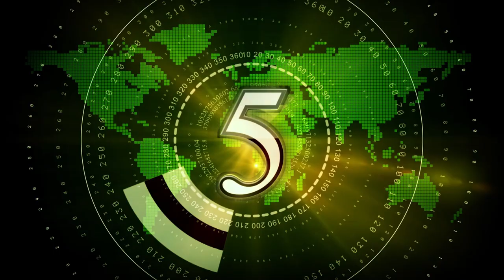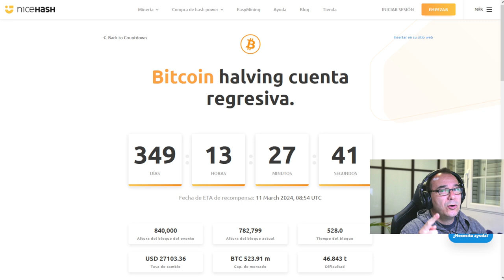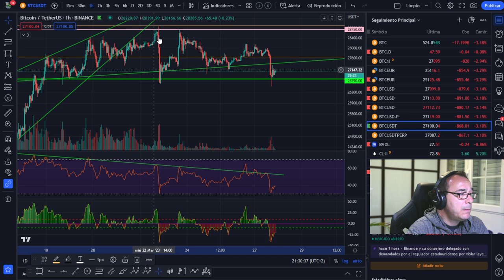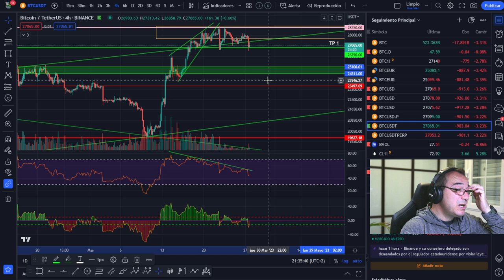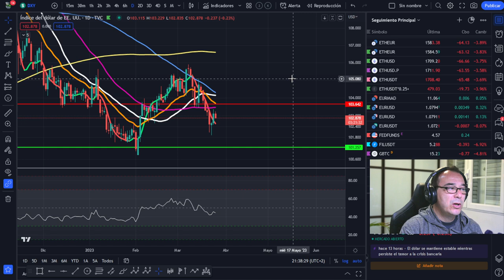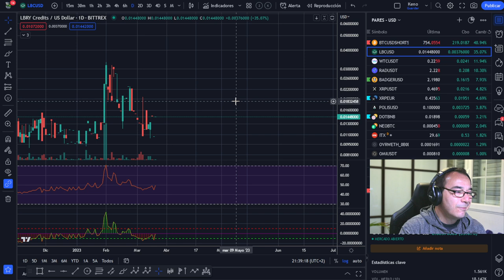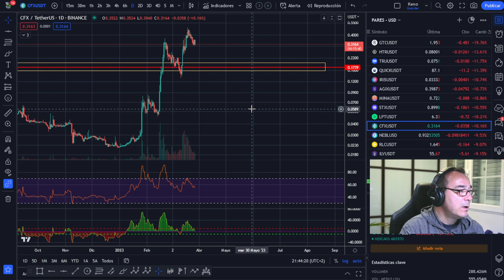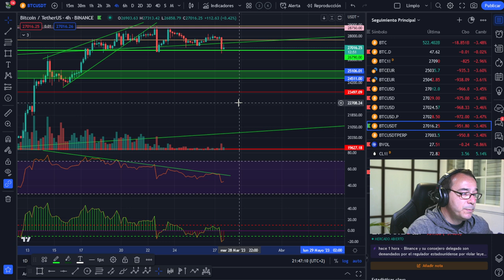🤢🤢BITCOIN ¿Dónde está el SOPORTE? ¡Crónica de una RESISTENCIA anunciada! 🚩🚩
LECTURAS RECOMENDADAS:
EL MEJOR SOBRE BITCOIN Y BLOCKCHAIN FÁCIL DE ENTENDER: